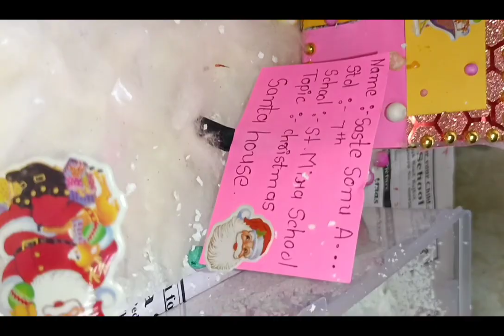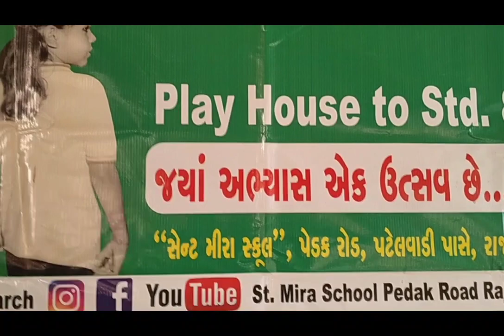Christmas Exhibition of Last year.🎄🎄🎄☃️☃️